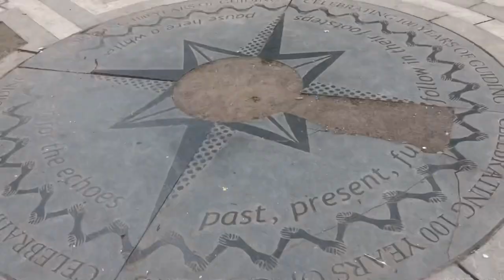Crystal Palace Park Vlog - Day Out with Family